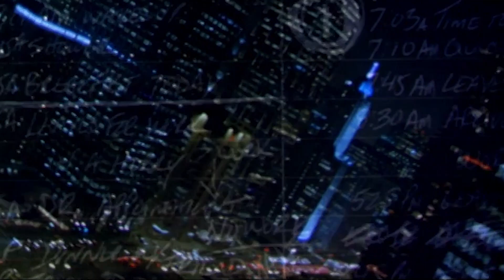Kitustrailers: THE WATCHER (JUEGO ASESINO) (Trailer en español)